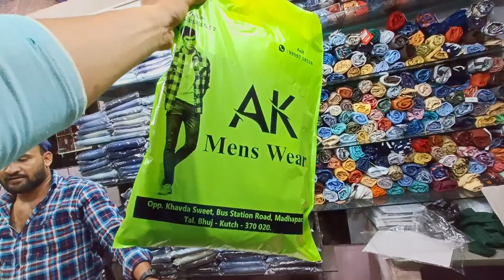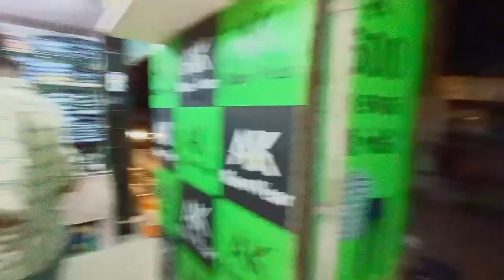প্রথম মাসের Salary🥰থেকে জামা প্যান্ট কিনলাম🤘। গুজরাট এ কিরকম দাম নিলো?😍। Soaked😳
Hey guys আমি রাজীব তোমাদের সাথে চলে এসেছি আজকের নতুন Vlog video নিয়ে।এই vlog এ আমি তোমাদের দেখাতে চলেছি গুজরাট এর ড্রেস market নিয়ে আর এখানের জামাকাপর এর দাম নিয়ে একটুখানি vlog করেছি।আমি Gujarat Market থেকে নিজের প্রথম মাসের salary থেকে নিজের জন্য জামা প্যান্ট কিনলাম।এটা একটা আলাদাই অনুভূতি যে First salary থেকে নিজের জন্য কিছু করলাম বা কিছু কিনলাম।আশা করি তোমাদের vlog তা ভালোলাগবে গিয়ে দেখে এসো র কেমন হয়েছে comment kore জানিও।

Hey Guys, I am Rajib Bhowmick
You are watching
let's start the blog and Cinematic Shoot with mobile.

Become a Bengali and support Bengali community and watch the Bengali language Video .

Thanks for staying with the channel.